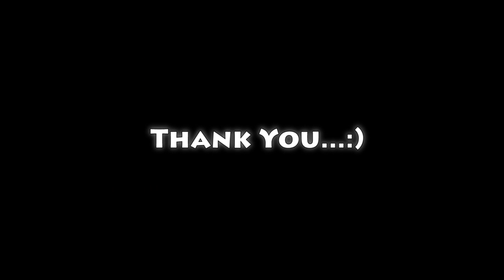Density based traffic control system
This project was made by 2nd year students of Thapar University. This project has a great potential to solve traffic problems in India if further developed...